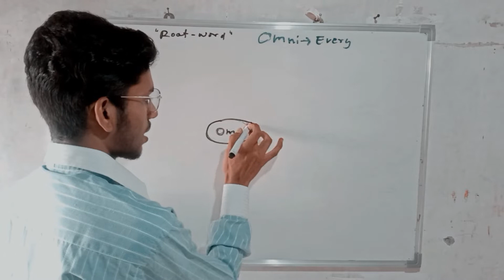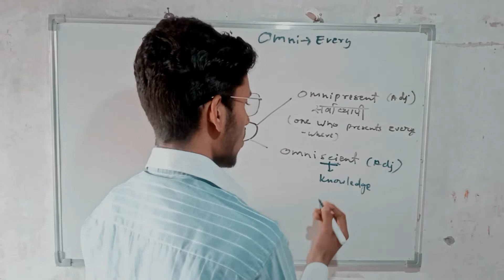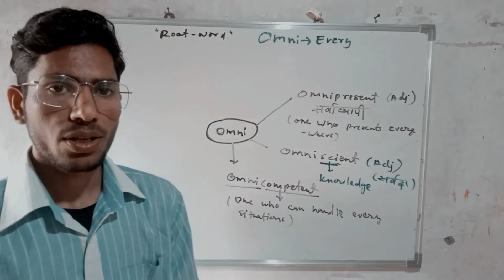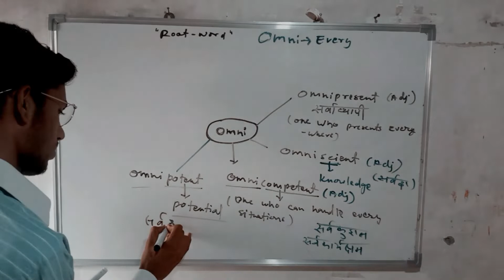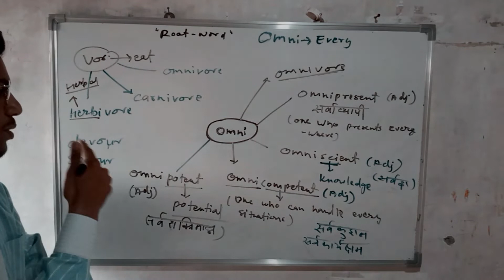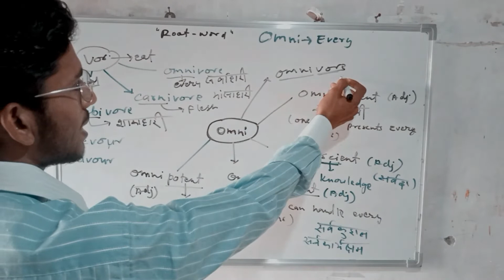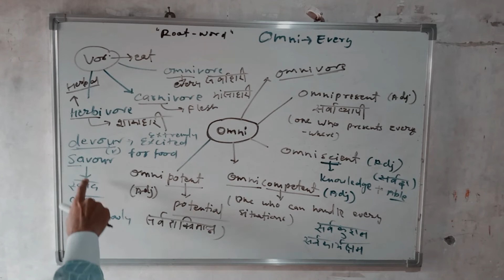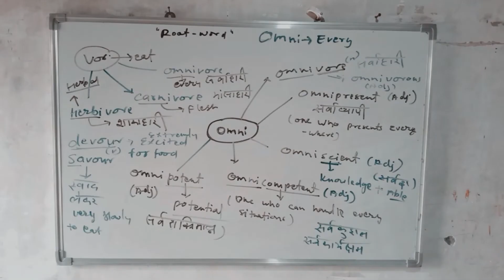Root Words | Part - 3 | for competitive exam | SSC | Bank | Railway | EMC IQ | Raj Sir | Omni Root W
Root Words in English Vocabulary | Vocabulary Words |
To get a strong grasp of English Vocabulary, the knowledge of root words is very crucial. So, in this, we will be going to learn important Root Words that will give you a good understanding of how to create new words with a single word. Just practice these words and you are on the way to scoring bright marks in competitive exams.
Teacher - Raj Sir
Topic - Root Words
By - EMC IQ
Root Word - Omni
It does mean "Friendship and Love"

Why do you watch this video -
Root words examples
Root words in Hindi
Root words Bilingual

Omni root words, learn vocabulary, Omni root words, Omni root word, Omni and Omni root words,root words of Omni , root words of Omni